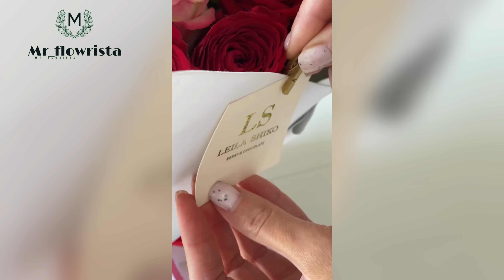Возьми все мои знания и опыт, они собраны в Курсе «с Нуля до Профи по Клубнике в шоколаде»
Hi,I am going to make video about all relativs
Flowers-I will always try to show you something new about flowers-You can Learn from my channel how to make bouquet, how to wrap a bouquet, how to arranged flower with gift, how can make a flower vase,how can make a wedding party stage, etc Thanks for watching my videos.For more videos please subscribe my channel and share it.